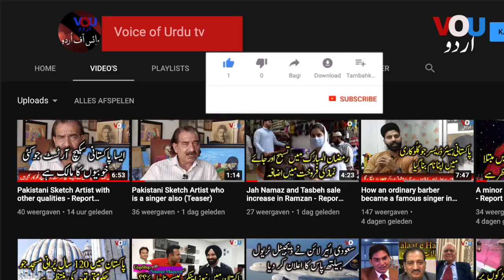Meerab Sheikh a child cricketer but ambitious - Gupshup with Nauman Ep-7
پاکستان کی پہلی چائلڈ کرکٹر جس کے چرچے دور دور تک ہیں

Today we are going to introduced you all with special story of a child star who is getting famous on social media. In this Program GupShup with Nauman Maqsood we are showing you the talented people. And today's story is about a child cricketer, who started her cricket in 3 years of her age. Meerab Sheikh is getting famous in Pakistan and no doubt she will be in Pakistan's women cricket team as well.